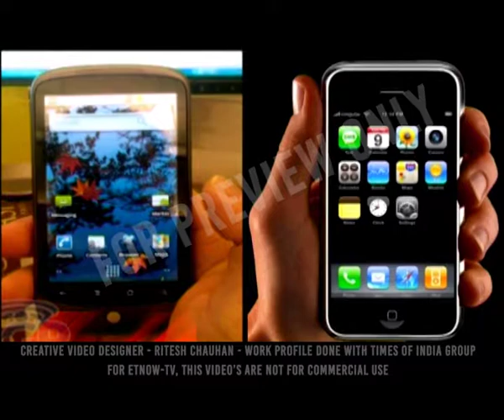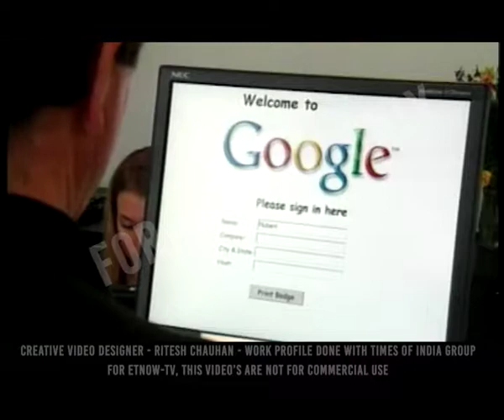ETNOWW gadegt google radhika